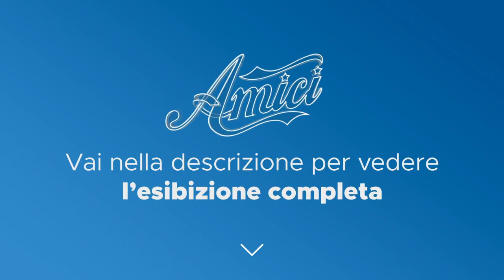Amici 20 - Serena - Run boy run - La Semifinale